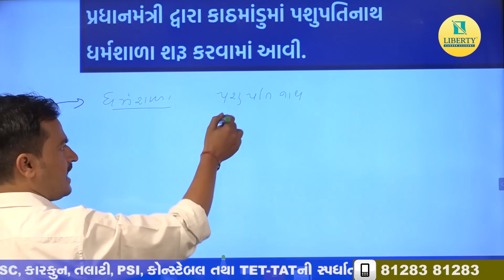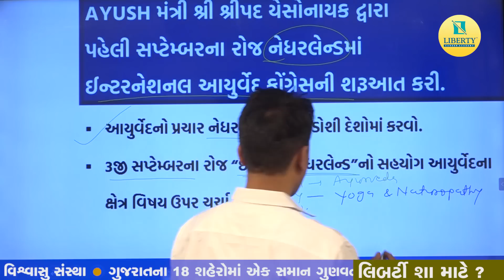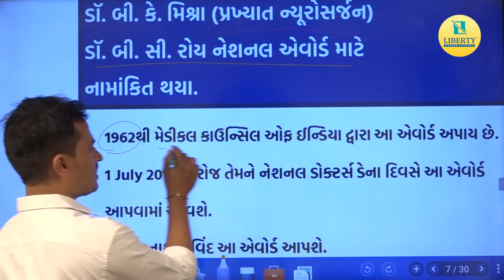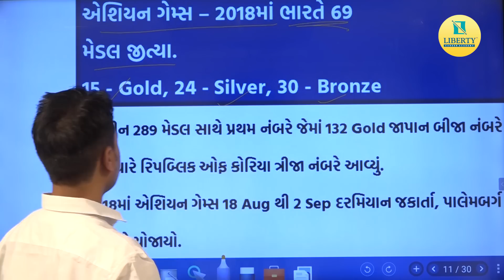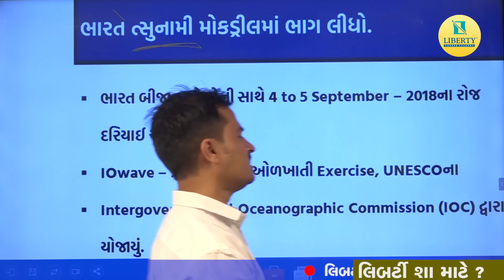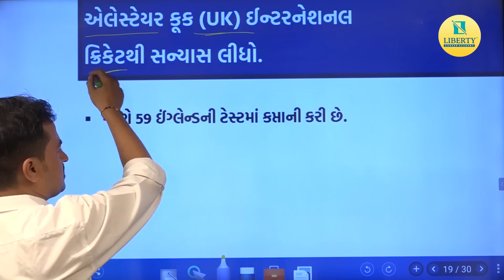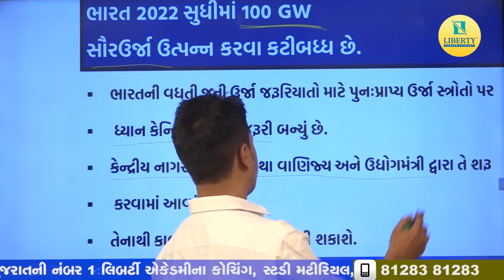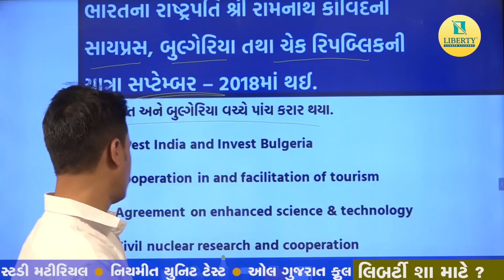Current Affairs /સપ્ટેમ્બર 2018 (ભાગ 1) / GPSC Class 1,2 / Dy.SO / PSI / CONSTABLE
આ વિડીઓમાં સપ્ટેમ્બર 2018 (ભાગ 1) અંગે માહિતી આપવામાં આવી  છે.